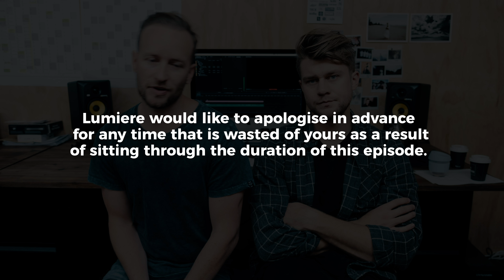Lumiere Log 03 - Finding a name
The Lumiere Log is a weekly vlog about Lumiere, a NZ based digital media start-up. Co-founders Tim and Joshua chat about the process of starting, running and growing a company in 2018. It's early days, working out of the garage, but join us for the journey.

We'd love to hear from you if you have any questions, tips, reviews, or thoughts to help us improve these logs and make them as beneficial to you as possible.